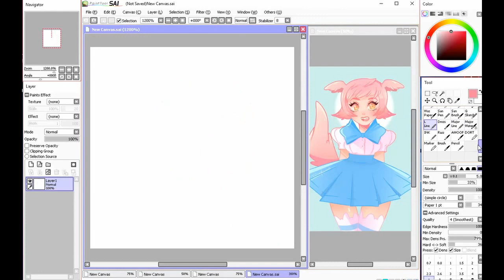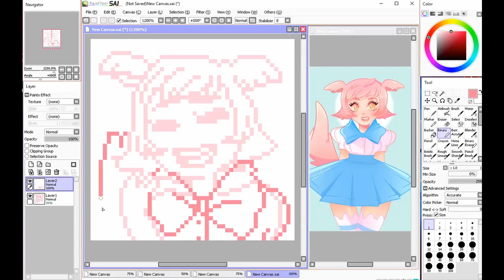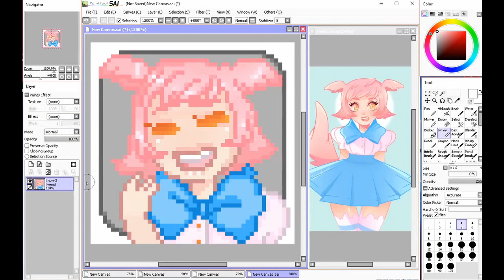Quail Icon | Speedpaint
Quick lil icon commission for pinuboa on DA, i hope you all like it ahH( also sorry there isnt a lot of music, im really trying not to get a copyright strike )

❣ PROGRAMS USED ❣
   Paint Tool Sai
   OBS
   DaVinci Resolve